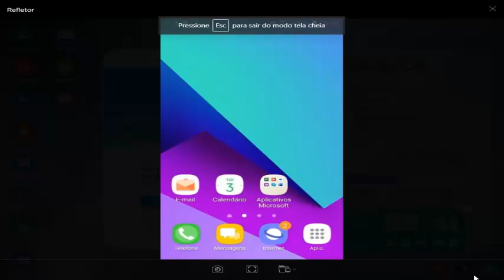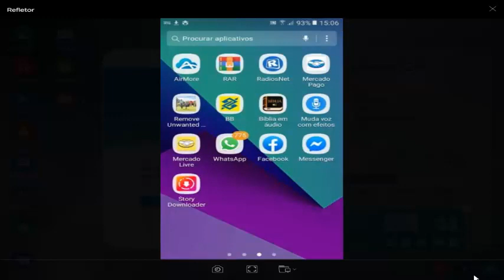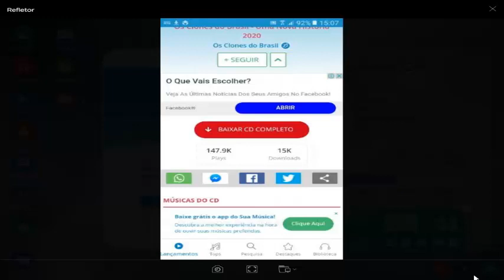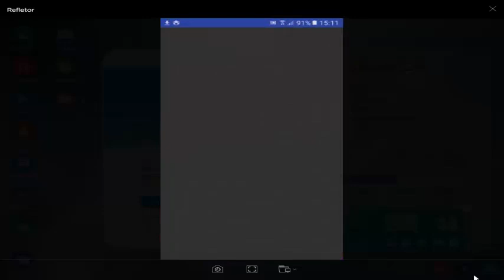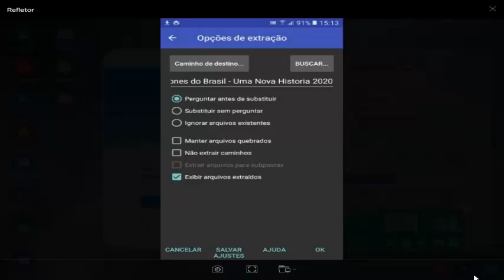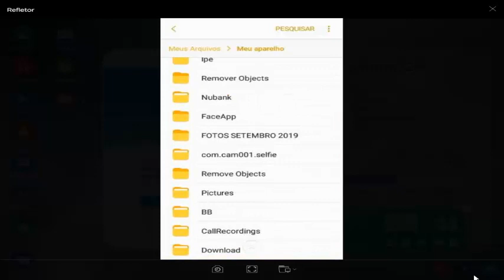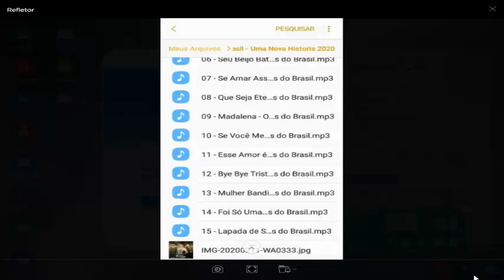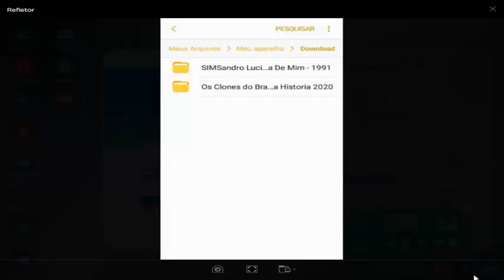CD Completo No Celular